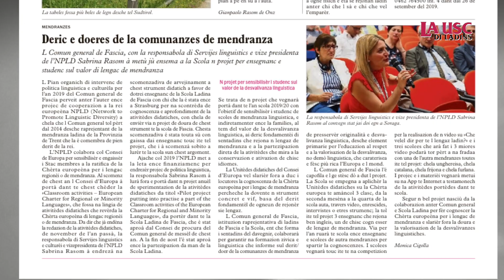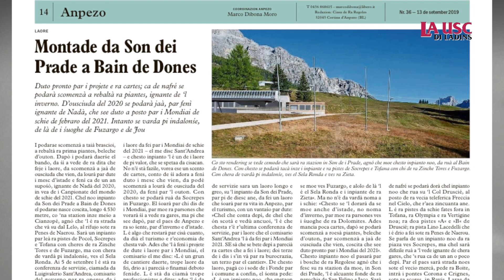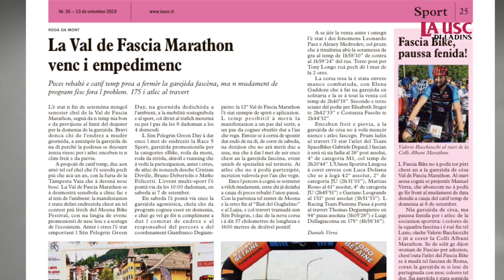LA USC DI LADINS - dai 13 ai 19 de setember 2019